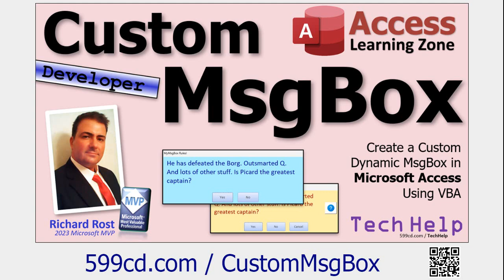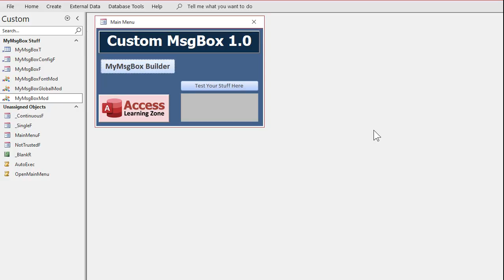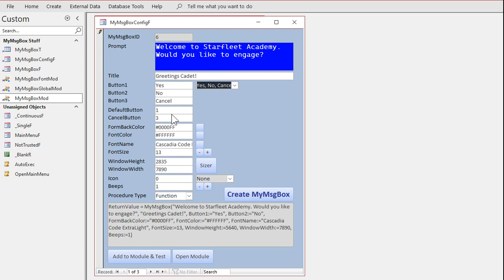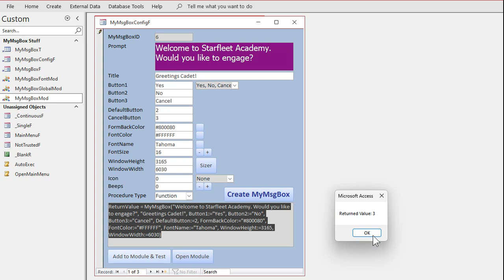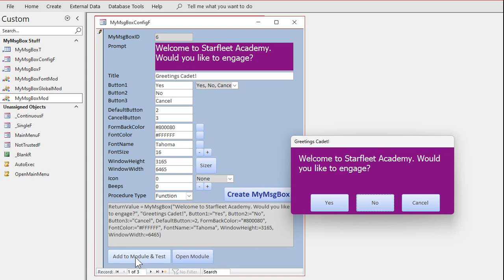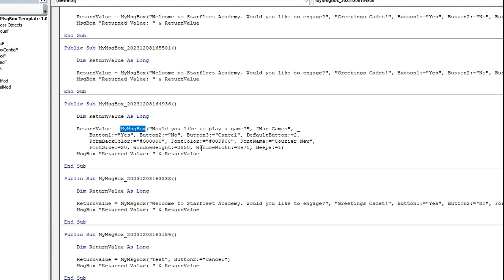Microsoft Access Custom MsgBox Builder: Easy VBA Code Generator for Advanced Message Boxes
Introducing the Access Custom Message Box Template from Access Learning Zone, a powerful tool designed to enhance your Microsoft Access applications. This template simplifies the process of creating advanced, custom message boxes far beyond the basic functionality of standard message boxes. With it, you can easily customize various elements like dialog boxes, button labels, and form aesthetics, including colors, fonts, and sizes.

If you're a follower of my website, or my YouTube channel, you might recall my recent 10-part series on building custom message boxes. This series helps you create message boxes that surpass the basic, somewhat dull, built-in standard message box.

This new user-friendly template allows you to create your ideal message box by simply selecting from options on a form. You can adjust prompts, titles, button configurations, and even control elements like form dimensions and beep sounds. Once your design is set, the template generates the necessary VBA code, which can be effortlessly integrated into your Access database.

Whether you're a novice or an expert, this template streamlines the process of building sophisticated message boxes, saving time and enhancing your database's user interface. For those interested in a deeper understanding, I offer a separate developer walkthrough. This guide will show you how to integrate the message box into your existing databases seamlessly, and I walk you through some of the code explaining how it was built.